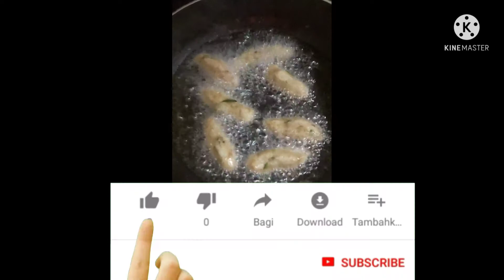ghar par banaye aalu aur pohe se tasty Nasta 😋😋